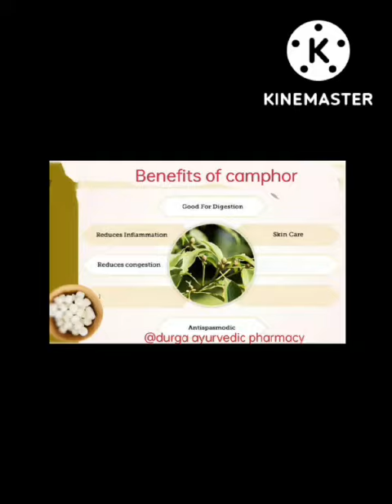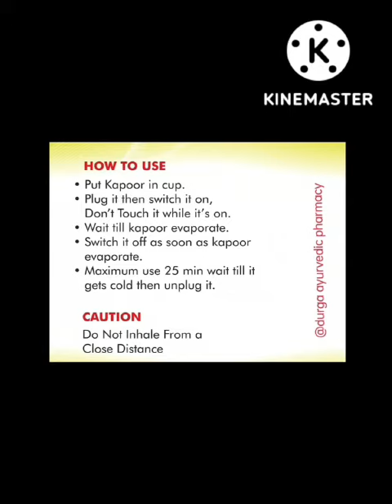KAPOOR DANI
@durga ayurvedic pharmacy